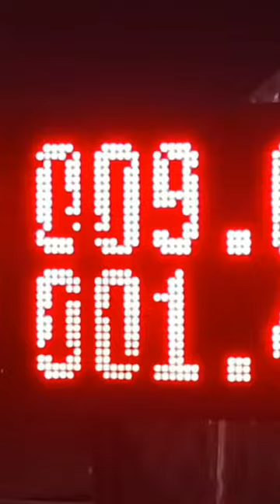Bigbike race Harley Davidson #402 ,9.6sec0nd